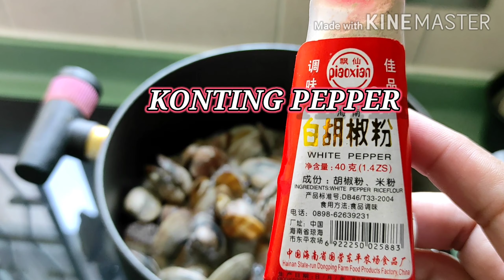TRY NTING MAGLUTO..GINISANG HALAAN (SAUTEED CALM)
SARAP SANA GATAAN..NA MIZ KO KC ITO..PLS COMMENT PO BELOW..